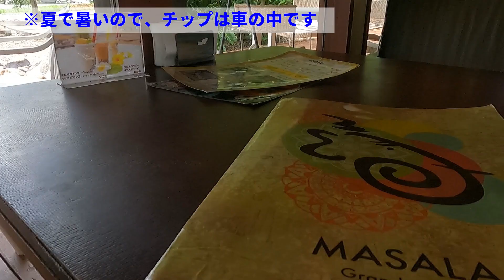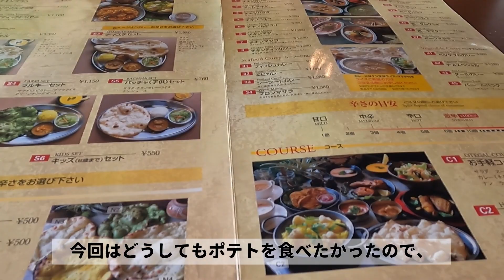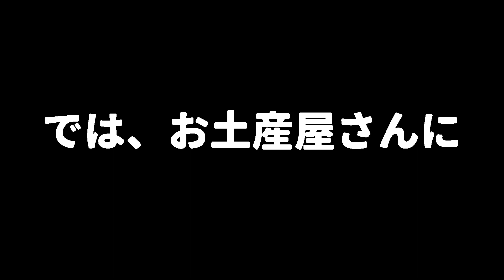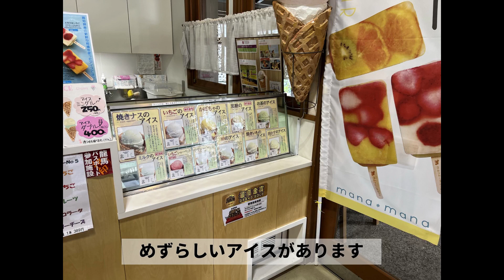インドカレーMASALA/ポテトもほんとにおいしいのでご紹介/ヤシイパーク/高知/犬はテラスで/ジャックラッセルテリア/チップ/5歳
7月に行った、ていの架道橋近くにあるヤシイパーク。そこにあるインドカレーMASALAが生きてきたなかで一番おいしいのでご紹介します。
海が見えて、テラス席は犬もＯＫです。高知に来られた際はぜひ。コメント待ってまーす。
インドカレーMASALA
その他にも高知市内にちらほらあります
ヤシイパーク
海水浴場、デイキャンプ、貸出でタープテントやバーベキューセットがあります。HPをご覧ください。
※キャンプはできないようです
道の駅やす
私の大好きなインドカレー・MASALA
他に食堂やレストラン＆カフェ
売店などがあります
前にJRやす駅、ごめんなはり線のかわいい1両列車が見えます
高知県ではおすすめの道の駅です
今回チップの移動距離
このチャンネルは、会社に出勤するチップの日常、犬と旅行、犬とお遍路、ジャックラッセルってこうよ、などアップしています。
■動画投稿は、毎週土曜日、夕方6時（をめざしてます）
（間に短い動画をあげることもあります）
◎チップ初めての長旅ゴールデンウイーク② 広工大 つつじからの～ドッグカフェ
◎チップ4歳 ジャックラッセルは飼いにくいのか？2020年9月10日-しつけ-さんぽ
●ブログの中のジャックラッセルテリア・チップ
使用楽曲
Poolside by Luke Bergs & MBB